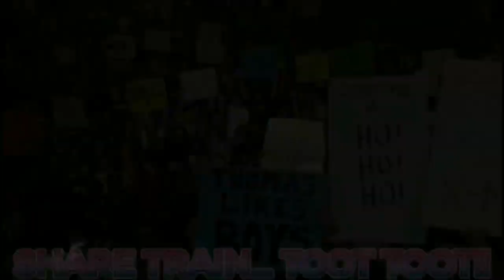Mega Man 11 (PC) - Full Game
Click the Green Join button to support us.